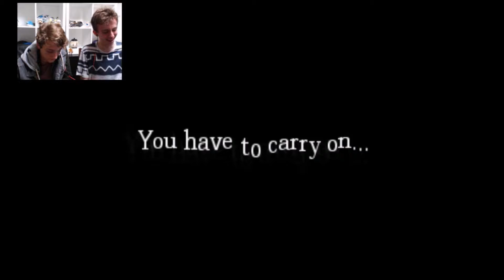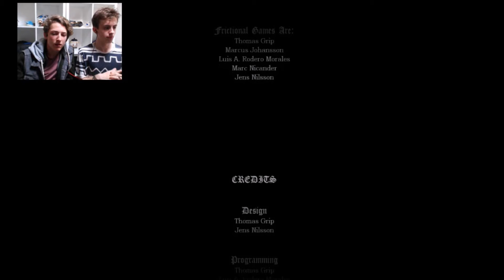The Final Battle! | Amnesia w/Fulldarke Ep.21 (Finale)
Still very much French...

For more videos that I’ve done click the links to the playlists below:

If you have a request or comment feel free to post it in the comments section below.

As always, you have been awesome. I have been Stardust Overlord.